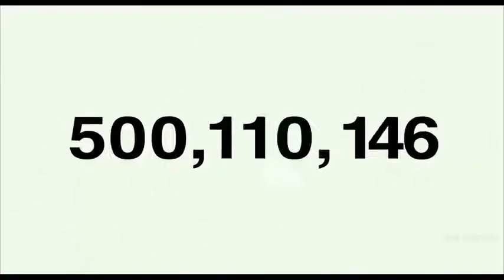Mike Posner - I Took A Pill In Ibiza | We are Your Friends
Music Video from We are Your Friends.